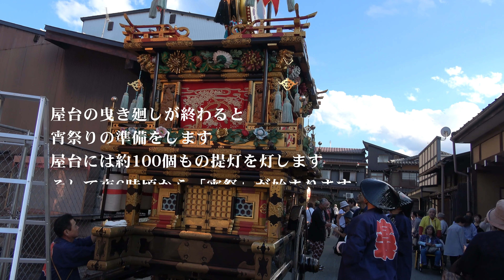2018/10/09 秋の高山祭 屋台に提灯をつけて、夜６時頃から宵祭が始まります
屋台の曳き廻しが終わると宵祭りの準備をします。屋台には約100個もの提灯を灯します。そして夜6時頃から「宵祭」が始まります
SONY AX55